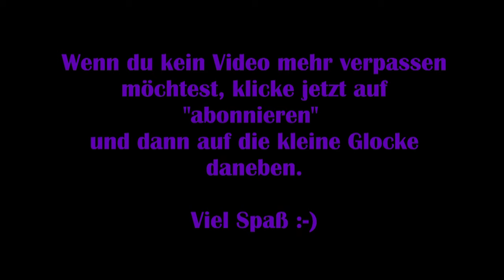Assassins Creed Valhalla #55 - Der kopflose Führer [Lets Play] [Deutsch]